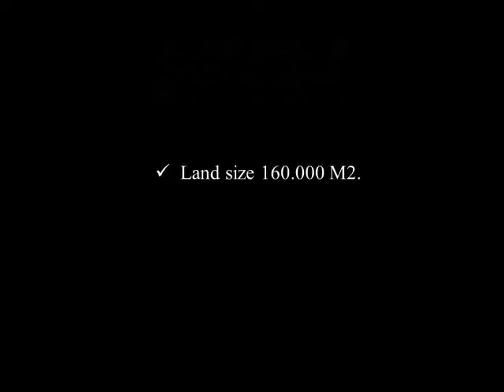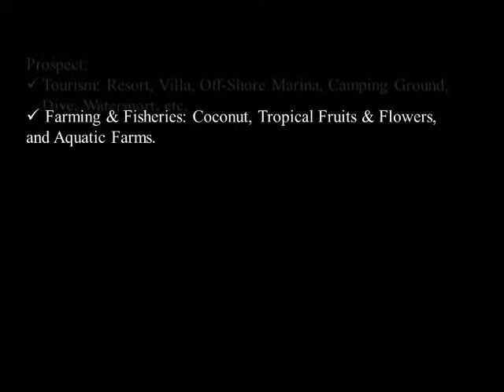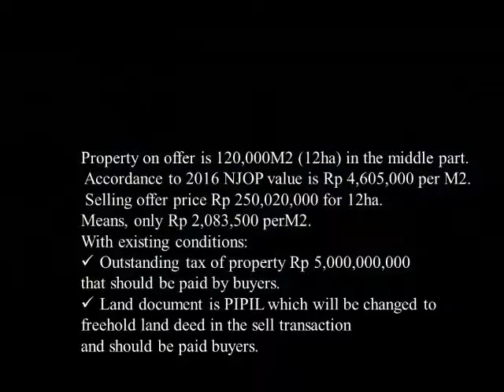Kotok Island - Pulau Seribu - PRIVATE ISLAND, Jakarta Indonesia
More info & Discuss:
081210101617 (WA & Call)